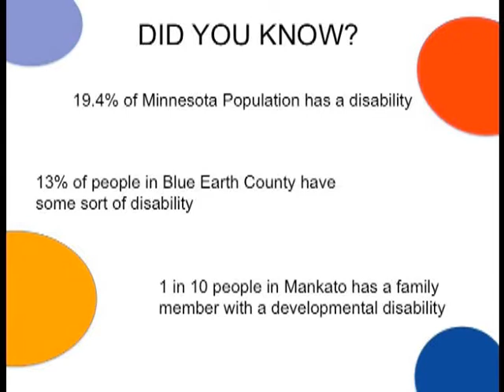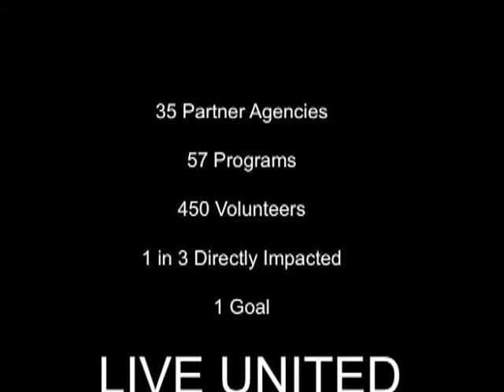E STORY FINAL Title1